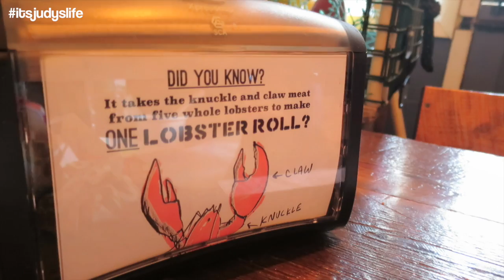An Amazing Surprise!- February 15, 2015 ItsJudysLife Vlogs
Judy's Links

Benji's Links

Vlog Camera We Use:

Blendtec Blender